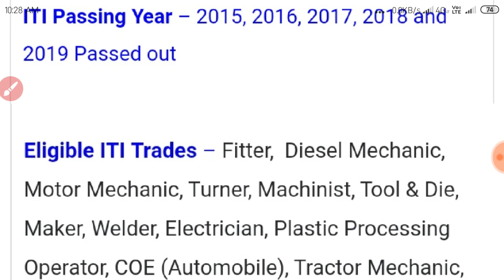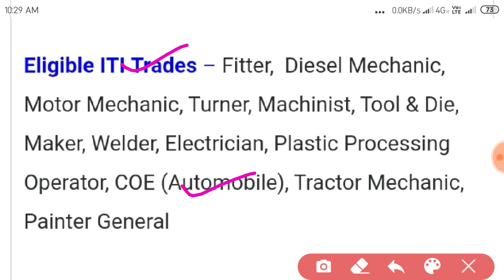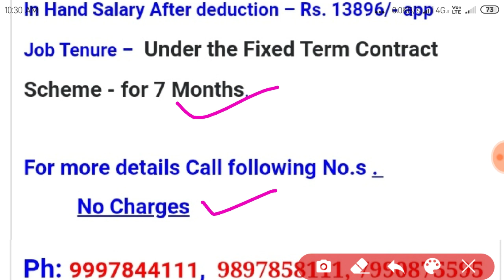Suzuki motors gujarat campus placement 2020 salary 17500 per month